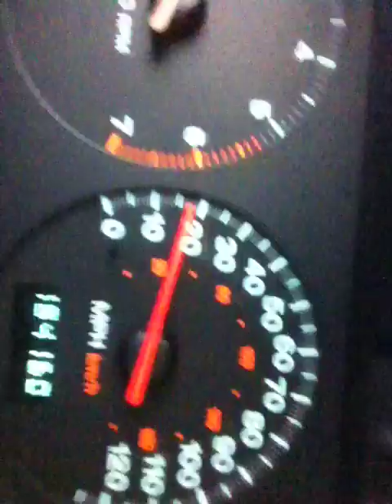car dealership trap - i f*cked up!!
Ever gone to a dealership to just get your car repaired and by the time you leave you are driving a new car?? Yeah, i f*cked up and got caught up in this game just on saturday. Finally got away from their new car by Tuesday but the bastards lost one set of keys to my car so I am holding their keys until they find my keys. Too much damned drama!!

I know why the  video is sideways, don't think you'll have to deal with it again.